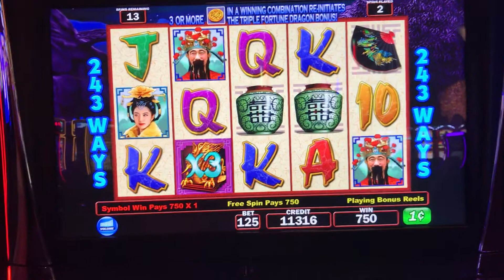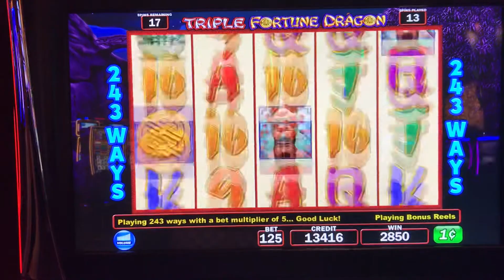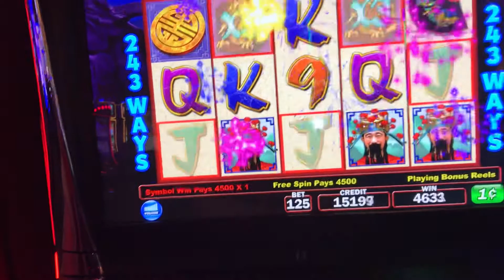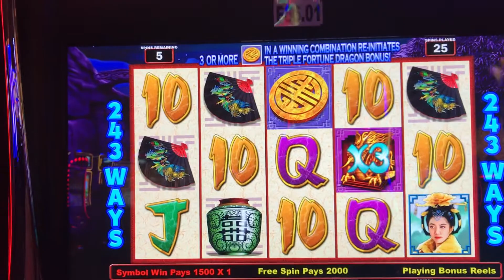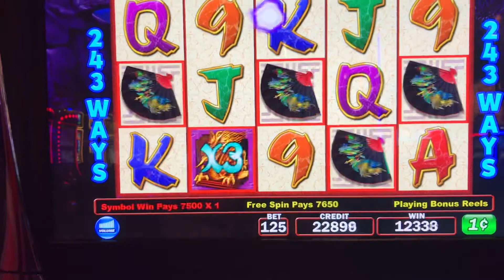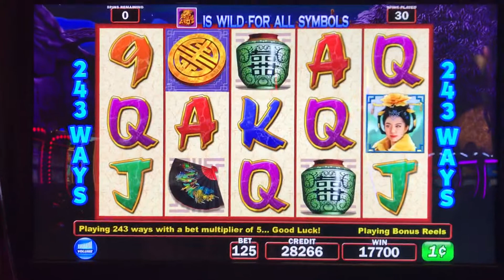TRIPLE FORTUNE DRAGON, $1.25 BET BONUS, RETRIGGER!!🐉